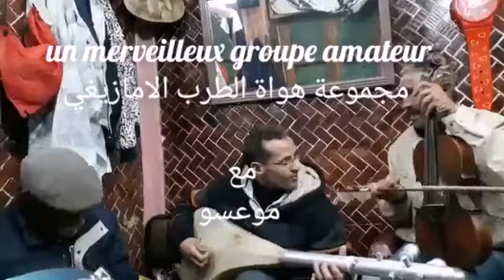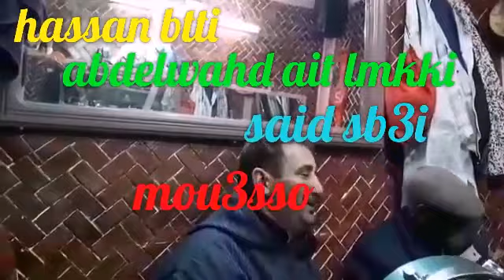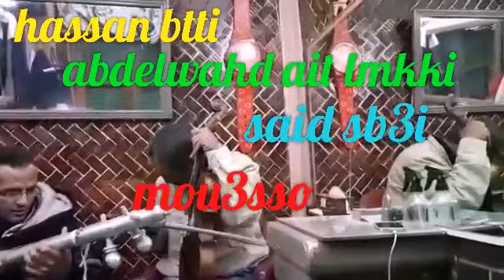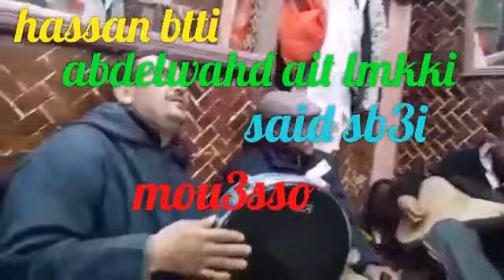(amazigh 100%)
الصفحة* تسعى لترسيخ القاموس الحقيقي للغة الامازغية معتمدة
 في ذلك على الموروث الثقافي الشفاهي  و ملكات الشعراء في المغرب العميق في ربوع كل الاطلس